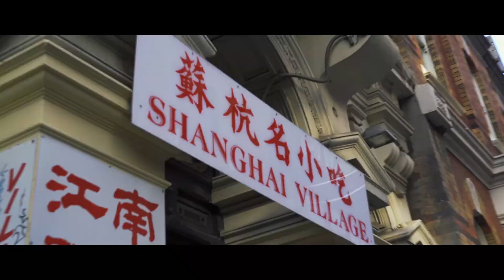【FILM 】Chinatown Cannon 唐人街小炮2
81MINS | 2020 | ACTION, CRIME

DIRECTOR: CHENG KANG
CAST: XU WEI-QIANG, WANG YE, QIAN KAI-YANG

Lu Xiaopao, a top programmer, receives a blackmailing video clip that shows her younger sister Lu Xiaomei being kidnapped, and that asks him to pay 100 million yuan as ransom. After successfully rescued, however, Xiaomei parts on bad terms with her brother. Unexpectedly, Lu Xiaomei is kidnapped by “Dark Domain,” a cyber-crime group, and the rescue operation begins. Using advanced cyber technologies, Lu Xiaopao manages to break the blocks set by “Dark Domain” and locate the whereabouts of this group. However, he also falls into the evil trap set by Antony, head of “Dark Domain.” The result of this life-or-death rescue remains undecided…